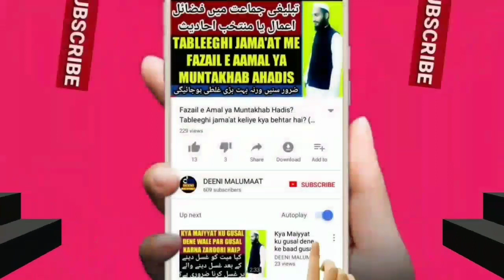Namaz mein Salam pherne ka tarika | Salam kaise phere sunnat tareeqa | نماز میں سلام کا طریقہ | MARB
Namaz mein salam karne yani salam pherne ka sahi sunnat tarika kya hai namaz kaise padhe namaz ki sunnaten namaz ka tareeqa namaz kis tarah padhen namaz ke adaab or sunnaten namaz me salam pherne ka tareeqa kya hai? Is video me tafseel se bataya gaya hai,

نماز میں سلام پھیرنے کا طریقہ کیا ہے نماز کی سنت اور نماز پڑھنے کا صحیح طریقہ کیا ہے،